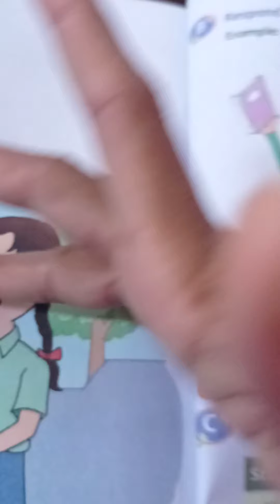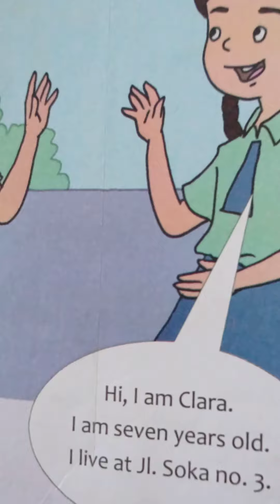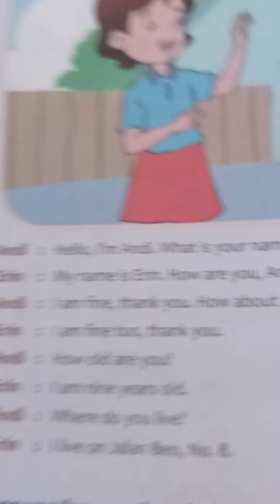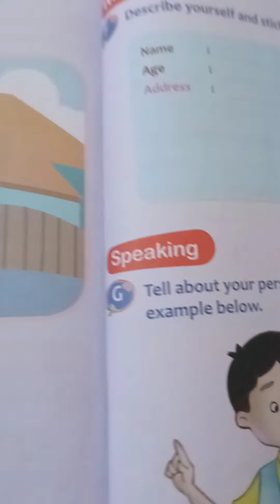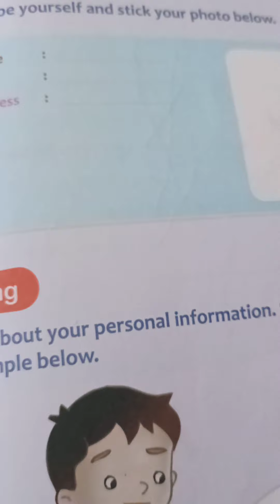Lesson 14 Introduction English Kelas 2